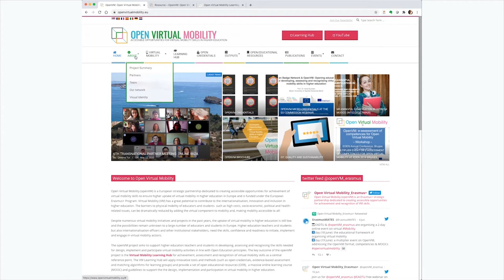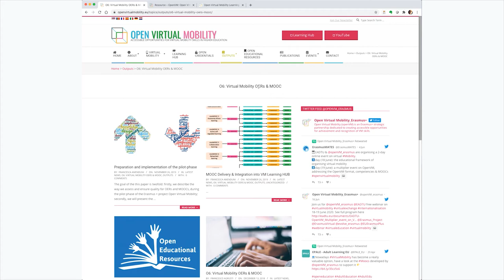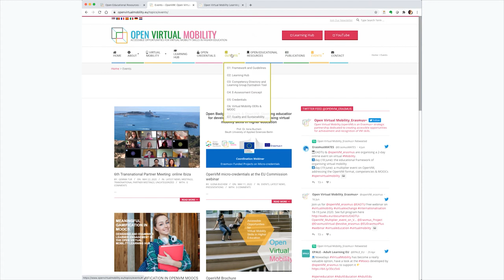Open Virtual Mobility website